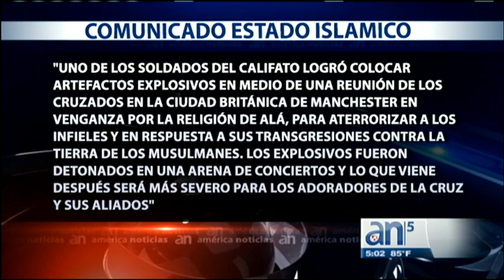Salman Abedi, de 22 años, fue el atacante de Manchester - América TeVé